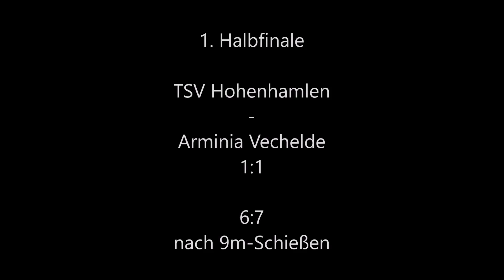PAZ Cup 2017 Endrunde